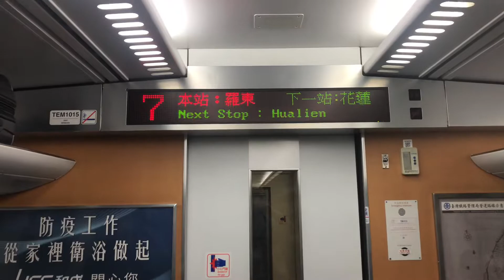432次太魯閣(代跑普悠瑪)往台東進入羅東站播音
拍攝時間：2020/12/9 16:34
車號：(宜蘭)TED1007+TED1008(花蓮.台東)
沿途停靠：宜蘭、羅東、花蓮、鳳林、光復、瑞穗、玉里、池上、關山、台東。